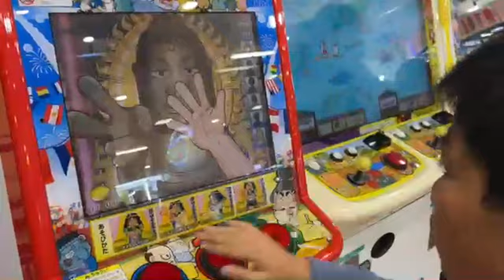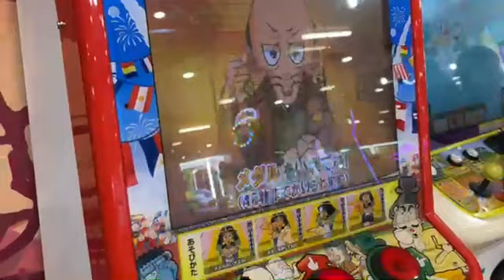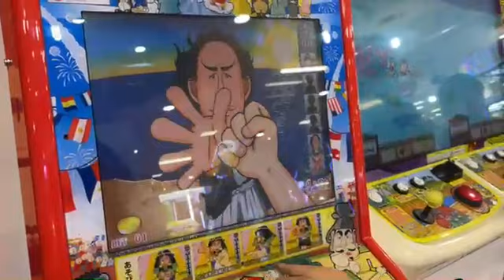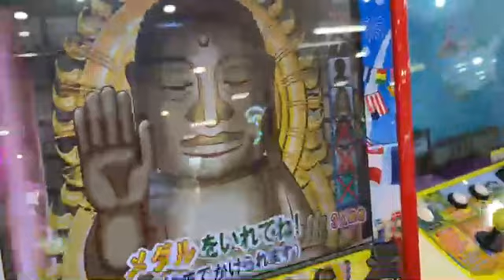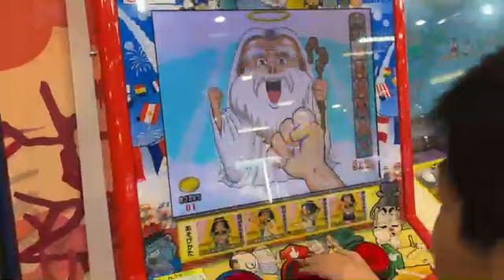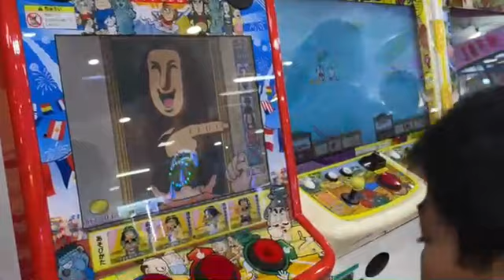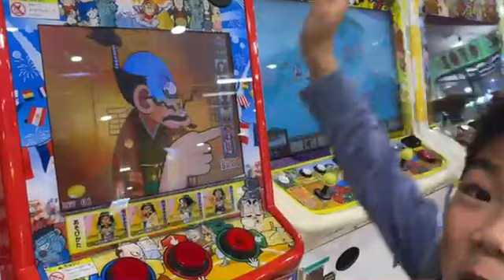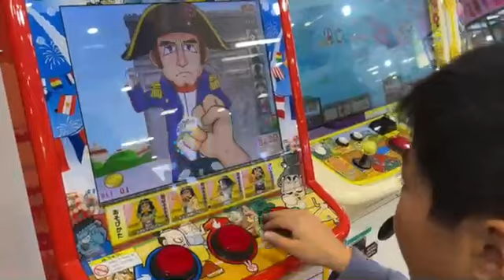[ラスボス登場‼︎]あっち向いてホイメダルゲーム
あっち向いてホイメダルゲーム
日時: 2024/01/02

00:02 - 初商の釣りスピリッツ設定を確かめ！
00:32 - あっち向いてホイメダルゲーム